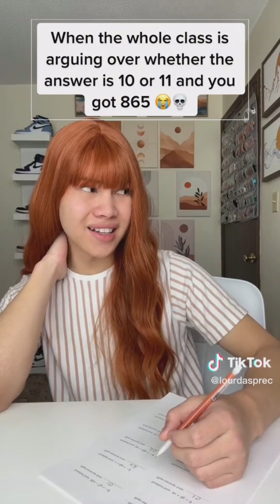Best of LOURD ASPREC TikTok Compilation 🤣 Funniest Lourd Asprec TikToks of 2024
Get ready for a dose of non-stop laughter as we bring you the best moments from Lourd Asprec's TikTok adventures! This compilation is a rollercoaster of humor, featuring Lourd's signature style and comedic genius. From clever skits to hilarious reactions, these TikToks are guaranteed to brighten your day. 😂🌟🤣

Best of Lourd Asprec TIKTOK Funny Compilation ~ @lourdasprec

Follow Lourd Asprec...